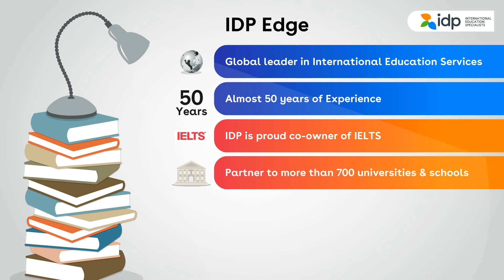Attend IDP's UK, USA, Canada and New Zealand Education Fair starting from 14th Sep till 07th Oct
Spanning across 20 cities, these fairs will provide incredible opportunities to the students aspiring to study in UK, USA, Canada and New Zealand!.

Event Highlight:

Meet representative from top universities and institutions

Discuss their course options and career opportunities

Know about application fee waivers and scholarships available

Submit on-the-spot applications for 2019 Intakes